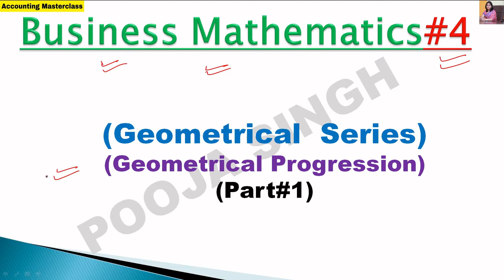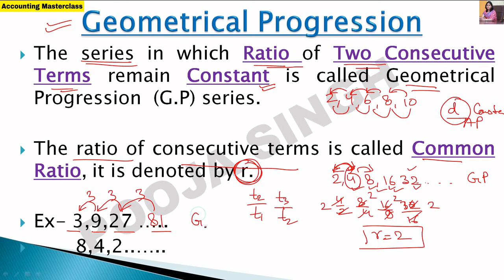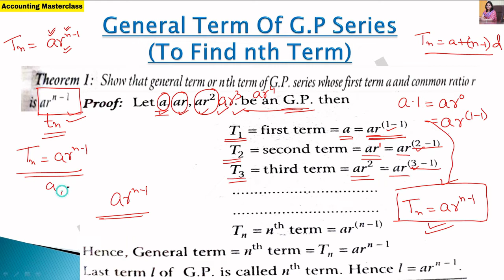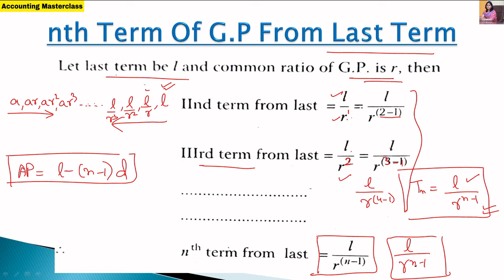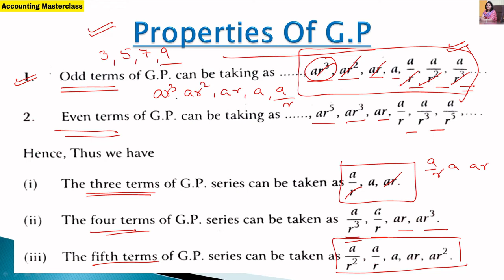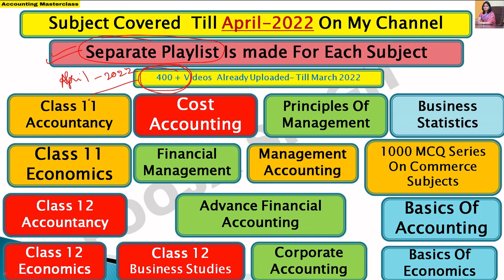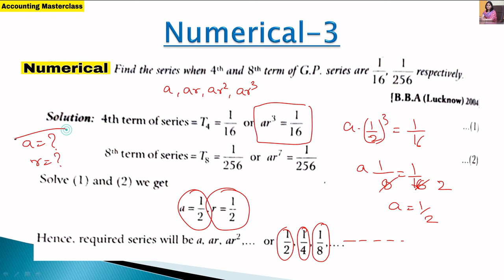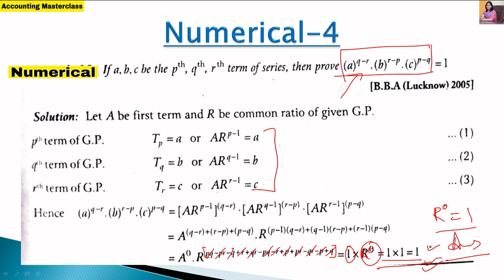Geometric Progression | GP | Geometric Mean | Geometrical Series | Business Maths BBA | BCA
1.Link Of Application- Accounting MasterClass-